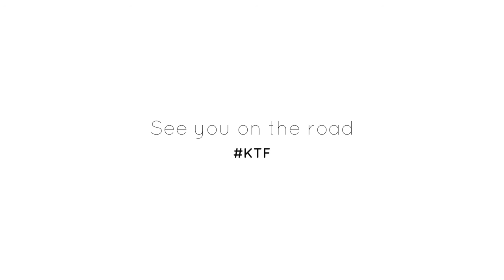Beat The Bikers: Matlock Bath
10 scooters from the Manchester Scooter Club head over to Matlock for the annual Beat The Bikers Rally